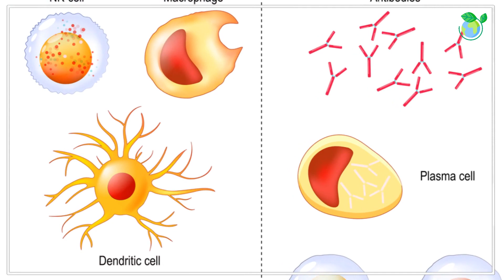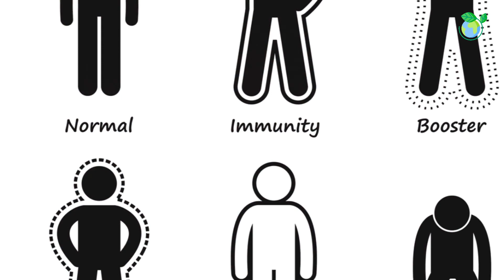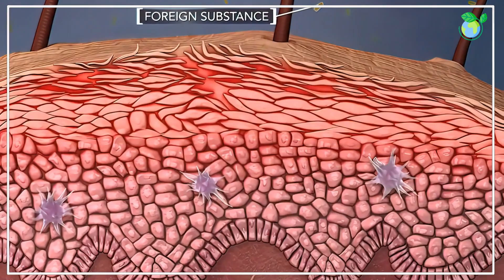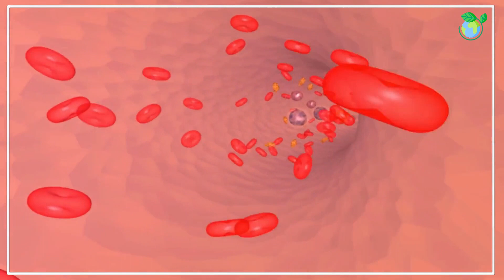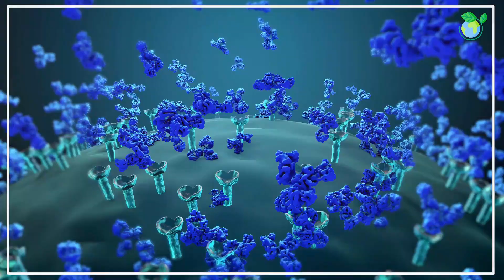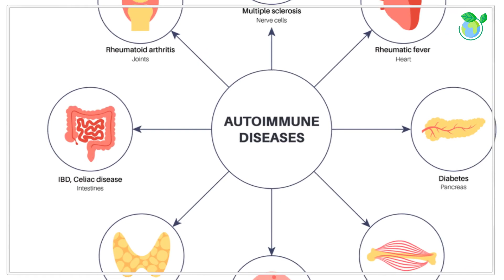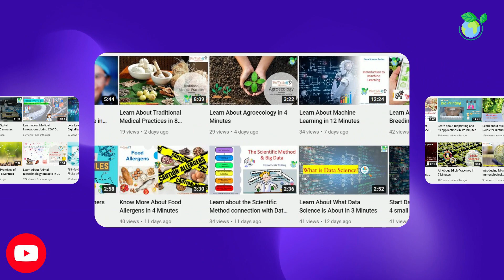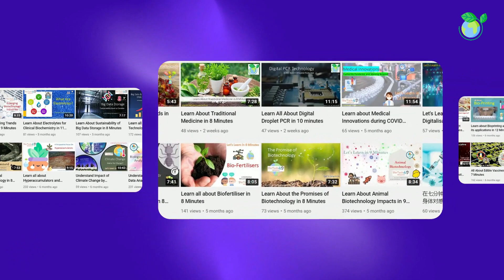Infections and Immunology - A Deep Dive (High Quality 15 Mins Microlearning)